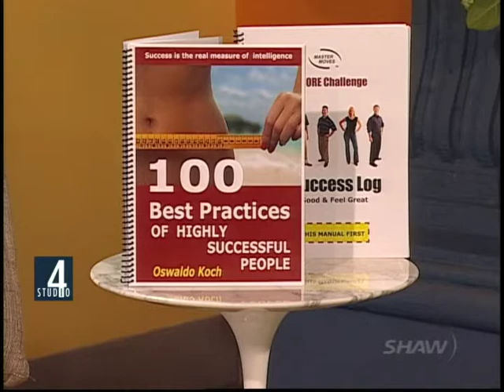Core Challenge Core Training system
The Core Challenge is a series of physical and mental fitness exercises engaging individuals to maximize their performance in tests of discipline, kindness, respect, strength, and endurance. Don't do less than your best, always do the best you can.